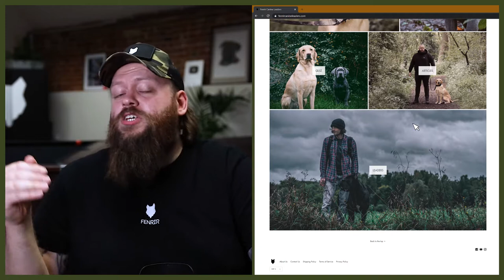BOXER TEMPERAMENT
BOXER TEMPERAMENT. Temperament in any breed you choose is vital to the way you train and live with your dog so knowing what their temperament will be like is so important. Today I break down everything you need to know about the Boxer's temperament.

These videos are made and aimed at adults in a stage of their life to purchase or adopt a dog, we want to help them choose the right breed and become excellent canine leaders to help end the number of dogs that end up in shelters.